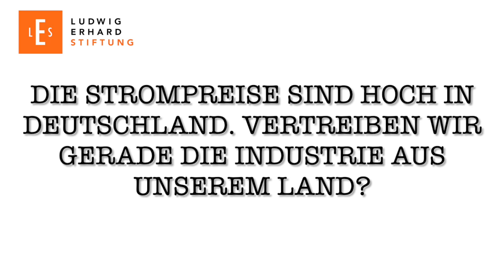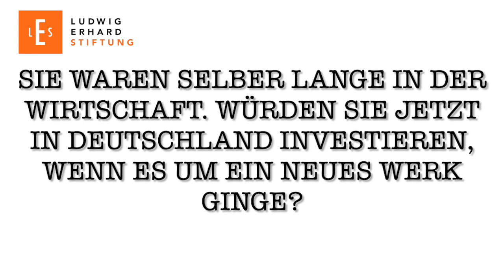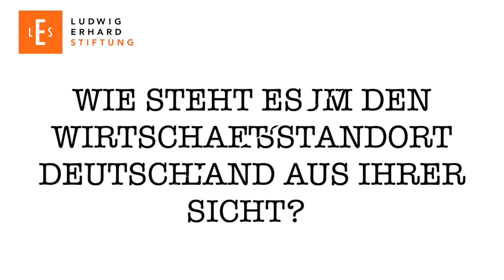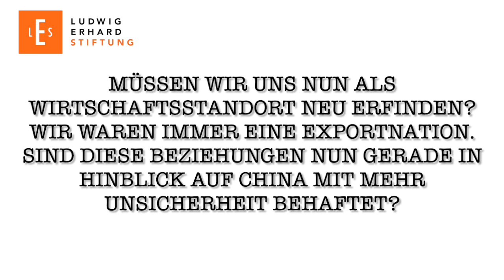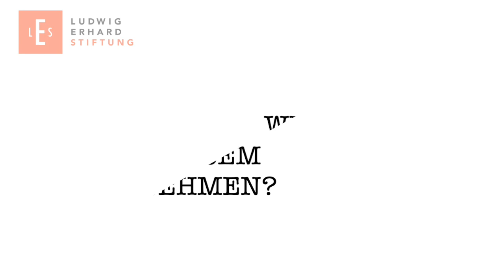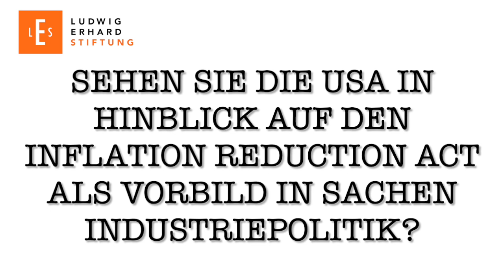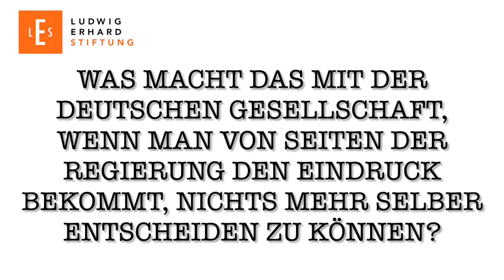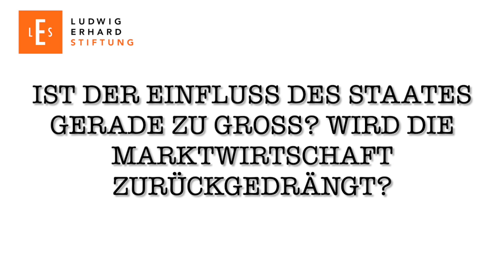LES-Vorsitzender Roland Koch zur grünen Klimapolitik und zum wirtschaftlichen Zustand Deutschlands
Gewiss befindet sich die Bundesrepublik derzeit in einer wirtschaftspolitisch schwierigen Lage. Die Inflation frisst das Vermögen der Bürgerinnen und Bürger auf, der Staat greift immer häufiger in den Markt ein und häufig werden wichtige Debatten nur noch ideologisch geführt. Unser Vorstzender Prof. Dr. h.c. mult. Roland Koch hat daher mit dem Focus-Journalisten Clemens Schömann-Finck über die derzeitigen Herausforderungen der deutschen Wirtschaft im Hinblick auf die grüne Klimapolitik gesprochen.